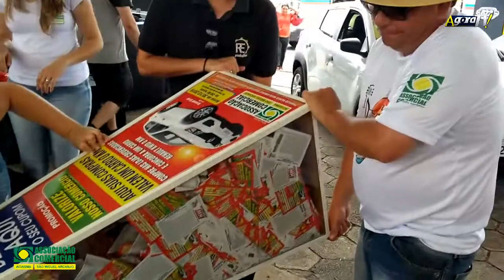MOTIVACIONAL l ENTREGA DO CARRO 00 Km l ASSOCIAÇÃO COMERCIAL DE SÃO MIGUEL ARCANJO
Gessiel nos conta sua história de vida e nos emociona com sua fé!
Confira na página da Associação Comercial de São Miguel Arcanjo um resumo de um dia marcante na vida dessa família.
E mais: Apresentações musicais, sorteios de brindes e a entrega do Carro

Fiquem ligados nos vídeos dos "talentos da nossa terra" que animou a última segunda-feira de 2019